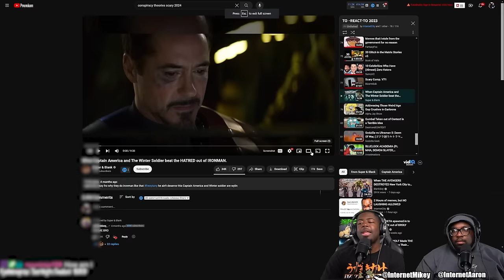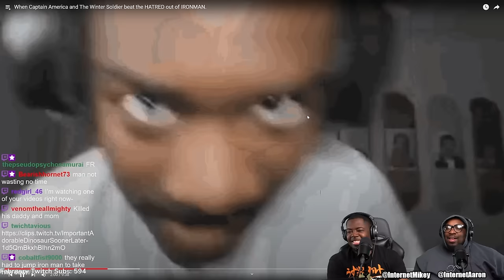Iron Man vs Captain America was EPIC.....and Sad